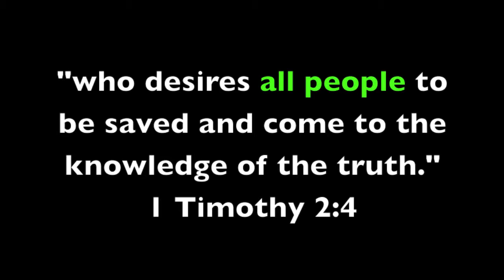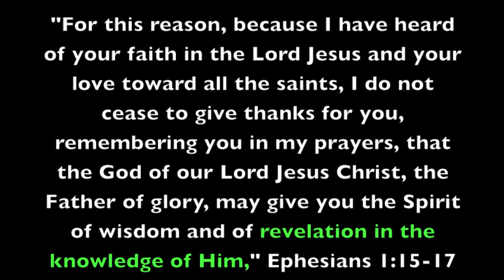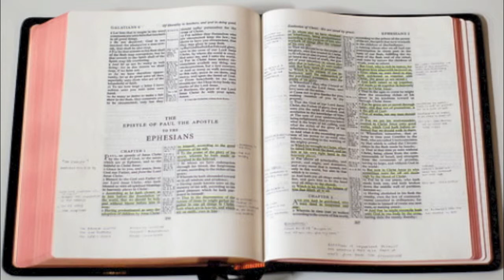1 Timothy 2:4? Brief Explaination for Arminians, Using Scripture to Interpret Scripture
Arminians are in a hopeless cycle of quoting verses that do not support their free willer, decisional position. Here is why 1 Timothy 2:4 works towards their disadvantage. All praise, honor and glory to God forever and ever for His name's sake and for saving His people.